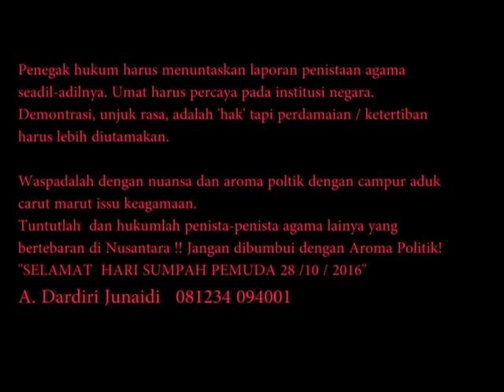Demo 4 November "Pintu Masuk Jaringan Radikal Menjadikan Indonesia Ajang Pertempuran??" Waspadalah!!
4 November, Jalan Menuju Suriah?
BANYAK yang mulai dag dig dug. Tanggal 4 November kabarnya akan ada demo besar di Jakarta. Bukan hanya dari Jakarta, massa dari luar Jakarta akan digerakkan. Ribuan orang mungkin akan mengepung Jakarta. Istana negara akan menjadi sasaran. Rencana sudah disusun. Pamflet sudah disebarkan ke berbagai penjuru. Petunjuk teknis demo juga sudah diberikan, mulai dari membawa perlengkapan menginap, membaca wirid, sampai membuat wasiat jika tidak bisa pulang.
Apa yang mereka perjuangkan? Masih seperti demo sebelumnya. Mereka ingin Ahok segera ditangkap dan diadili. Kalau perlu, gagalkan Ahok sebagai cagub DKI. Meski Ahok sudah diadukan ke polisi, mereka tampaknya tidak terlalu percaya pada polisi, sehingga perlu memberi tekanan lebih kuat. Bukan hanya pada polisi, tapi juga kepada Presiden Jokowi yg mereka curigai melindungi Ahok. Ancamannya juga tidak main-main. Kalau Ahok tidak dipenjarakan, mereka siap membunuh Ahok, baik bersama-sama maupun sendiri-sendiri. Wuih...serem negeri ini. jadi bersiaplah, tanggal 4 November nanti akan muncul lagi umpatan caci maki, dan ancaman pembunuhan.
Di sini saja sudah ada aneh. Ahok dilaporkan ke polisi, dan bilang akan menempuh proses hukum. Polisi juga sudah mulai bekerja. Pihak-pihak yang dianggap mengetahui kasus al-Maidah 51 mulai dipanggil. Bahkan Ahok juga sudah mendatangi Bareskrim Polri untuk memberi keterangan. Tapi kecaman dan ancaman pada Ahok tak pernah berhenti, meskipun dia sudah minta maaf.
Kalau begitu maunya apa sebenarnya? Di sinilah mulai muncul banyak kecurigaan. Kalau mereka percaya dengan proses hukum, mengapa mengerahkan massa besar-besaran? Kelompok radikal, termasuk jaringan ISIS memanfaatkan isu Ahok sebagai tunggangan. Persoalan Ahok hanya menjadi pintu masuk. Agendanya, jauh lebih besar dari soal menggagalkan Ahok sebagai Gubernur DKI. Target mereka sesungguhnya adalah menjadikan Indonesia sebagai medan pertempuran kelompok radikal. Mereka ingin Indonesia menjadi negara porak poranda seperti Suriah. Pergerakan massa tidak lagi diarahkan utk Ahok, tapi untuk Jokowi.
Jadi, berpikir ulanglah kalau Anda mau mengikuti demo tanggal 4 November. Sayangi negeri ini dari agar tidak menjadi negeri porak poranda seperti Suriah. Biarkan polisi bekerja. Jangan menjadi bagian dari orang-orang yang mau merusak negeri.[]
Palembang, 27 Oktober 2016
Rumadi Ahmad
Ketua Lakpesdam PBNU